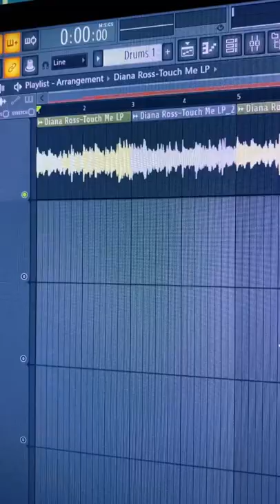Making a Three 6 Mafia Type Beat (IN 1 MINUTE)